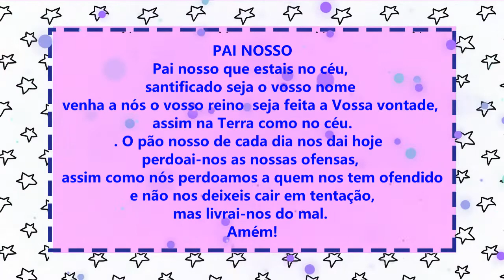CORRENTE DE ORAÇÃO / VAMOS REZAR O PAI NOSSO